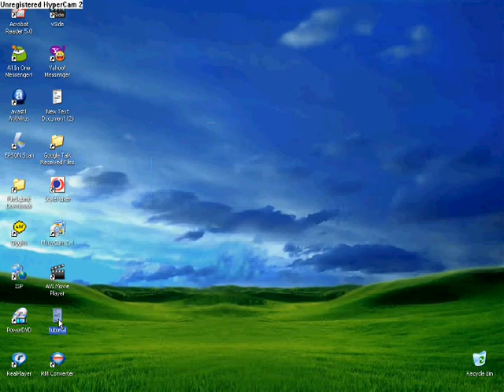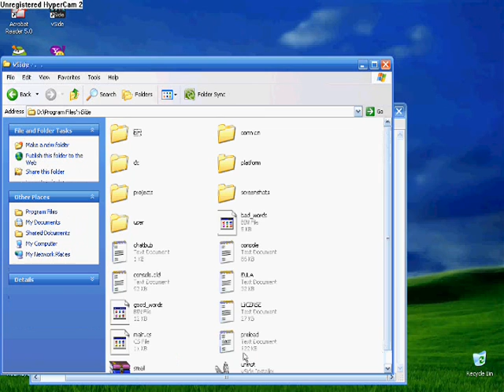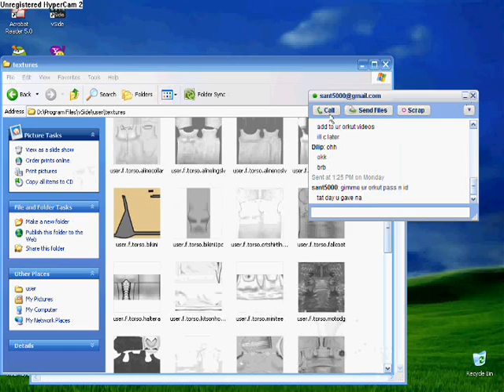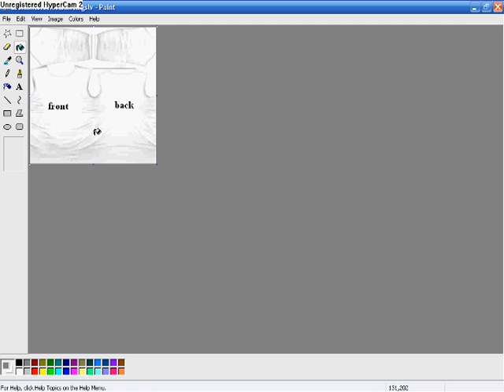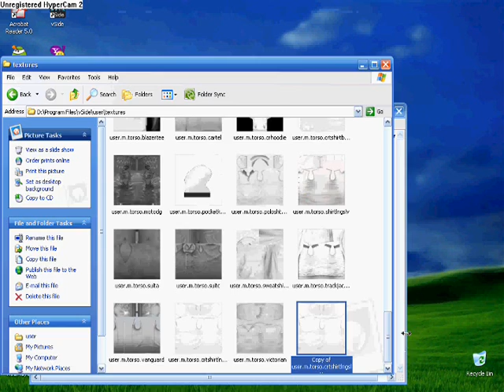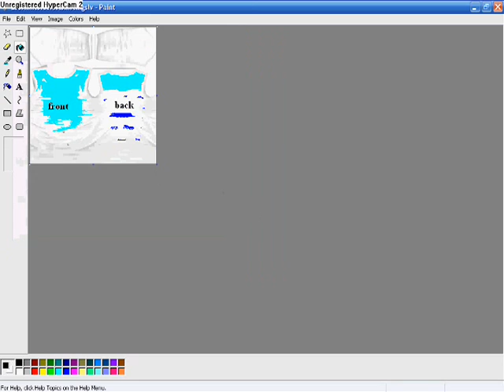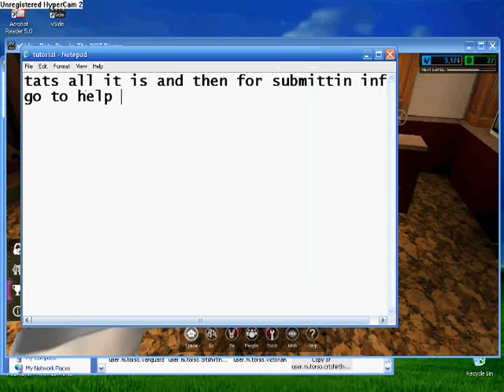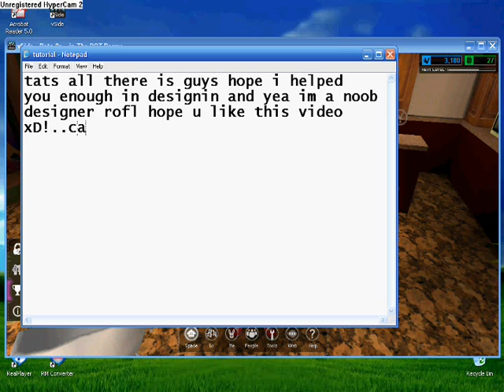designing in vside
this video shows u a bit on how to design hope this helped xD!.